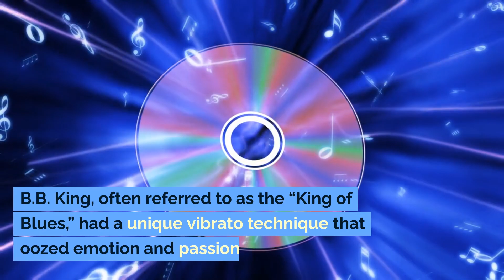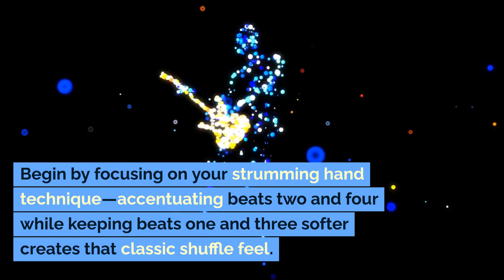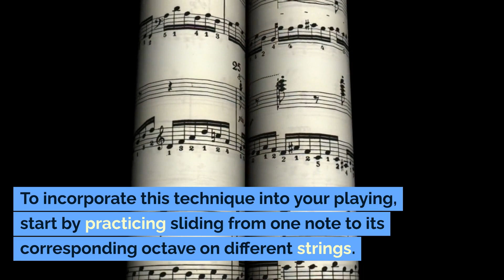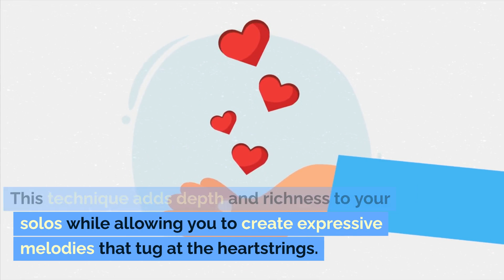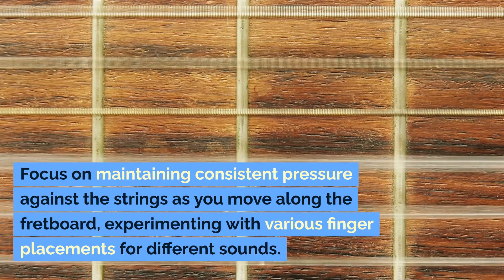Unlock the Secrets of Legendary Blues Guitarists: 5 Signature Licks That Will Ignite Your Soul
Welcome to the AI Content Poster channel, where we dive deep into the fascinating world of artificial intelligence and its impact on our daily lives. From groundbreaking AI technologies and applications to ethical considerations and future predictions, our videos provide insightful and educational content for anyone looking to stay ahead of the AI revolution. Whether you're a tech enthusiast or just curious about AI, join us on this exciting journey of discovery and exploration.